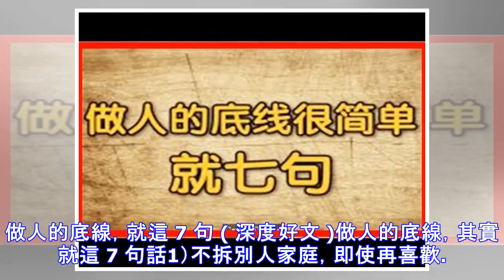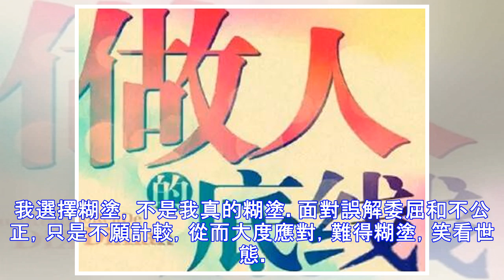做人的底線，就這 7 句